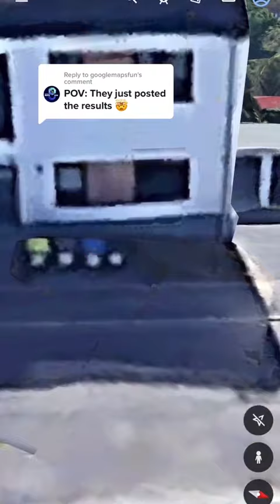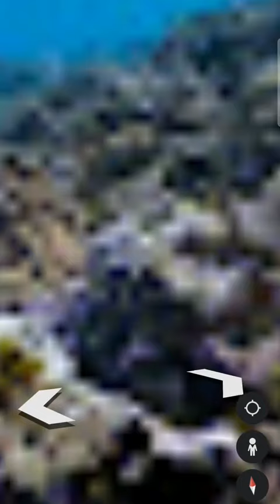you laugh, you Minion